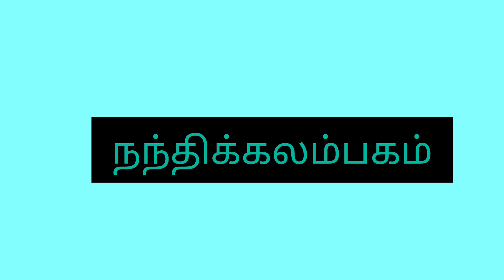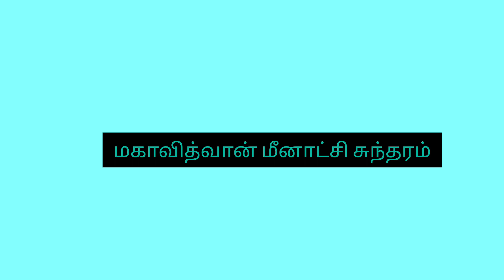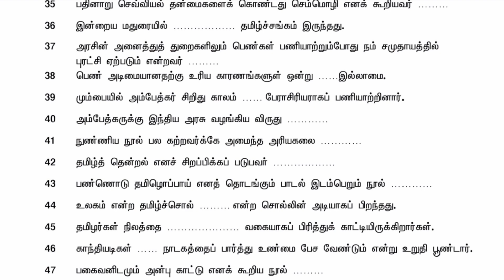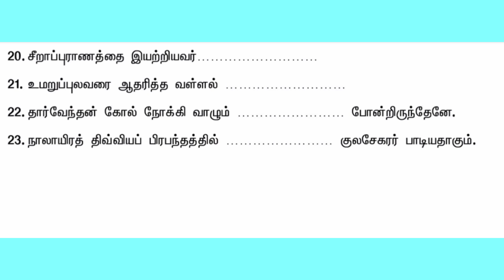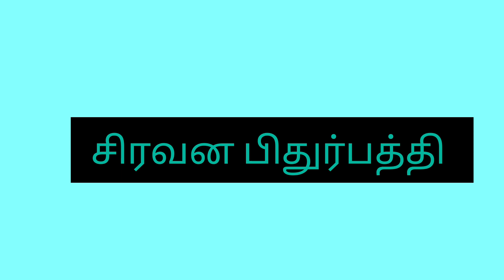தமிழ் பழைய புக் வினாக்கள்/Tamil old question and answer tamil pothutamil tnpsc தமிழ் June21,2023